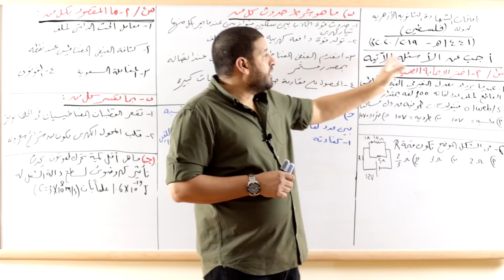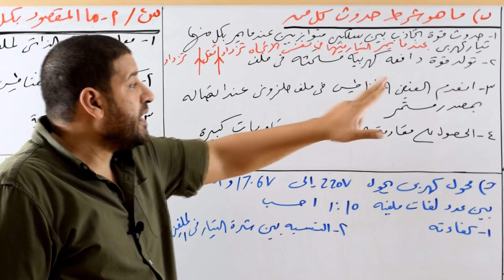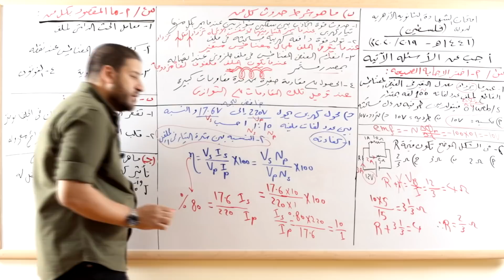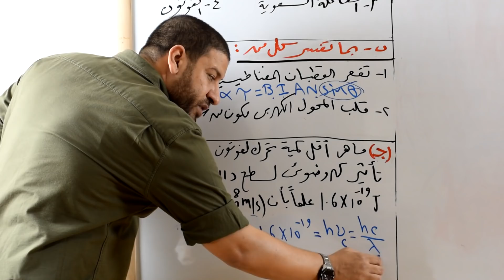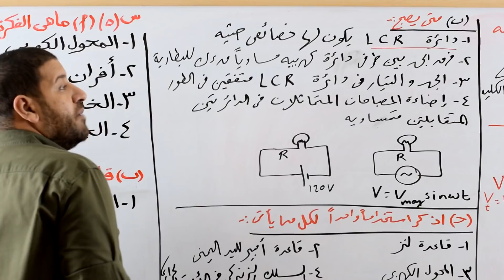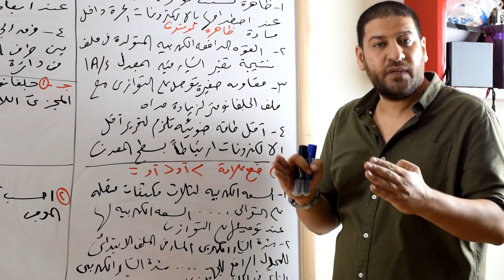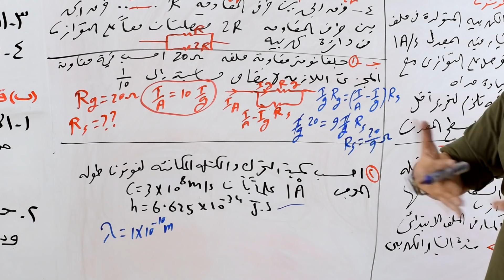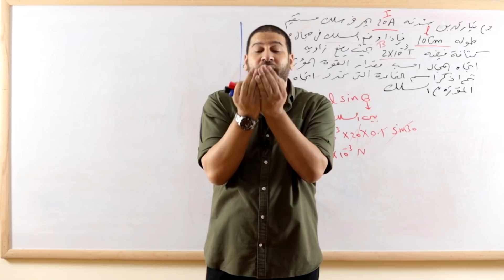حل امتحان الأزهر فلسطين 2020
احنا عارفين إنكم مش فاضيين خالص دلوقتي.. بس ده امتحان فلسطين السنة دي ممكن تشوفوه بعد كده.. حاجة خفيفة وسريعة الحمدلله لعلها ترفع من الروح المعنوية 🏆🏆
شدوا حيلكم يا أبطال 🎖
الكومنتات مقفولة على يوتيوب والمستر قايل السبب في الآخر 😂
لينك الامتحان